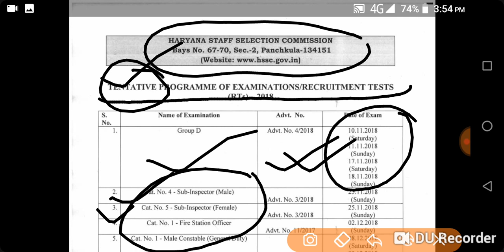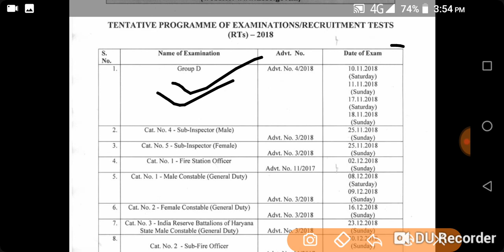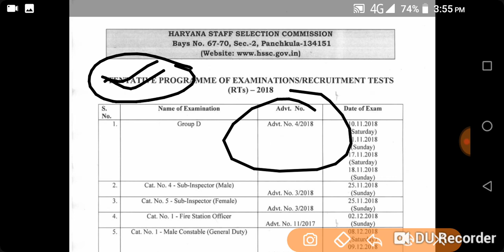HARYANA POLICE EXAM DATE DECLARED / HSSC POLICE CONSTABLE ADMIT CARD & EXAM DATE DECLARED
haryana police exam syllabus,
haryana police exam court case,
haryana police exam 2018,
haryana police exam gk,
haryana police exam news,